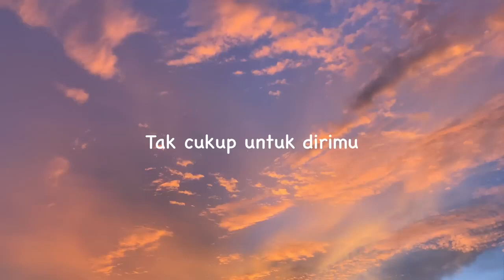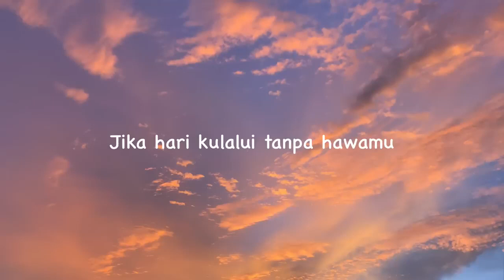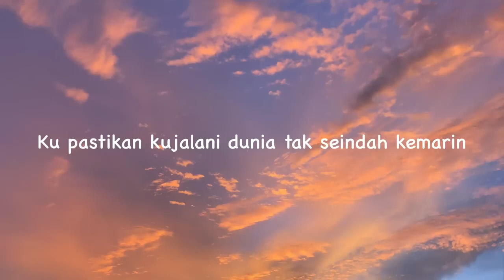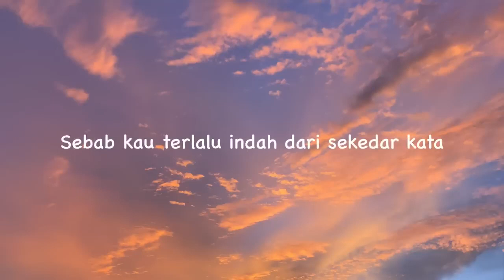Raim Laode - Komang (Lyric Video)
🎙️Lyrics Komang - Raim Laode:
Eeee-eeee
Hidup bersamamu
Hu-uuuu, hu-uuuu